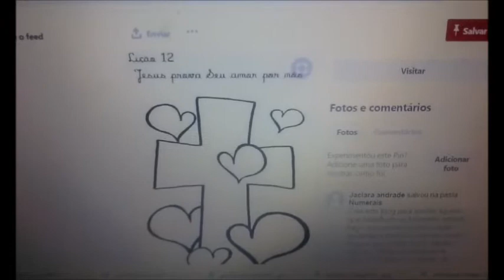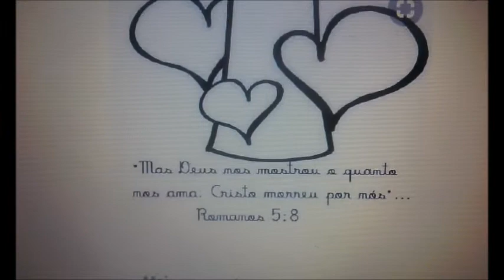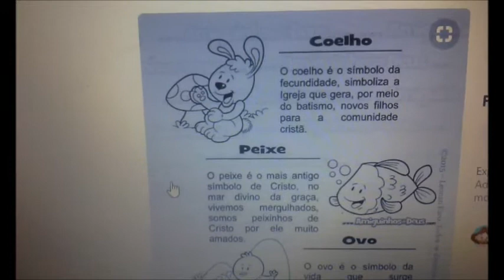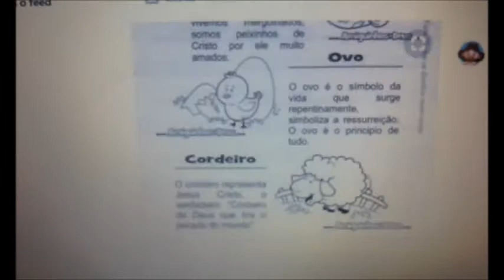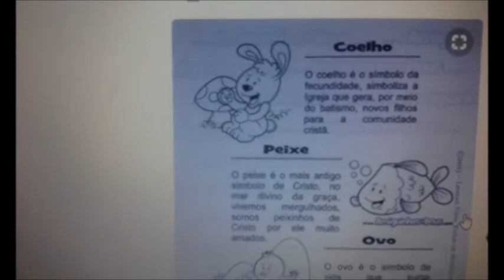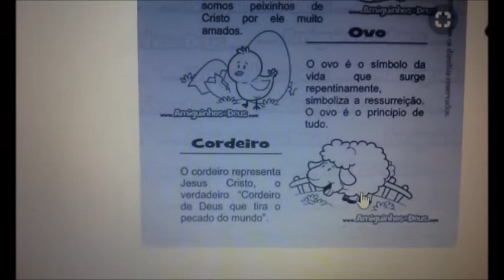Projeto de Páscoa